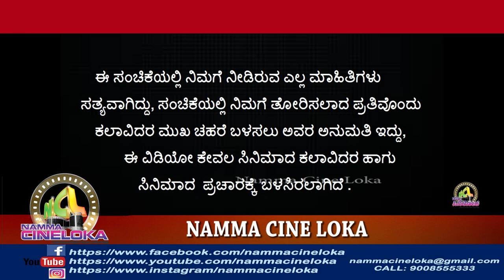VIKRANTH TULU FILM || RELEASE || MANGALORE